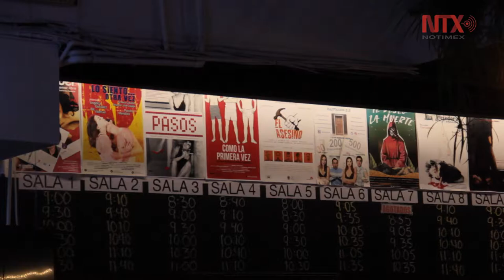Microteatro: Como la primera vez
Esta obra presenta una reflexión acerca de cómo festejamos las primeras veces de todo, pero nunca ponemos atención a la última